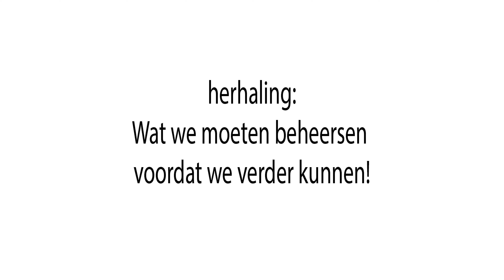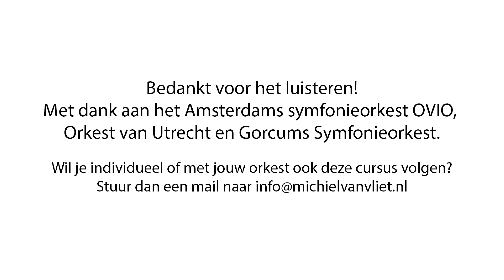Video 3: cursus improviseren voor orkestmuzikanten.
Improvisatie Summertime vibrafoon: 32:40

De derde video in een reeks video's waarin we gaan leren improviseren, speciaal voor orkestmuzikanten.

Veel complimenten voor iedereen die in een zoomsessie een solo heeft gespeeld!! Hopelijk hebben jullie wat zelfvertrouwen gewonnen en zijn jullie een inspiratie voor andere orkestleden.

00:00 introductie
02:38 herhaling: wat we nu moeten beheersen
09:42 herhaling: specifiek voor strijkers
12:08 herhaling: specifiek voor blazers
15:12 improviseren vanuit de melodie
25:24 verdieping: ghost notes
30:10 improviseren!

Let op! In deze video zit een foutje op 11:15 en 11:24 roep ik 4, maar het moet zijn '4uh'

Als je deze video's leuk vind, maak er dan reclame voor! Het lijkt me namelijk fantastisch om aan het eind van deze serie een aantal jazzmuzikanten te vragen om ook enkele improvisaties met ons te delen. Hoe meer ik deze cursus verkoop hoe realistischer dat plan wordt!